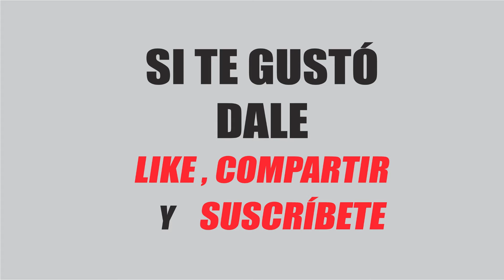Battlefield 2042 ayudita a Vandalo Máquina de matar GAMEPLAY ESPAÑOL